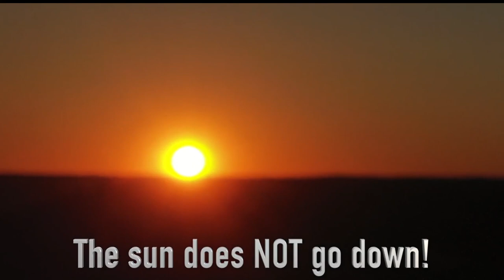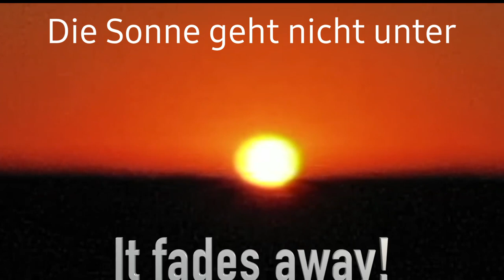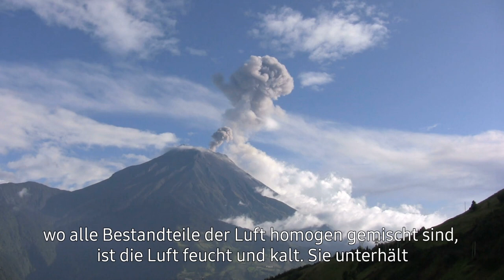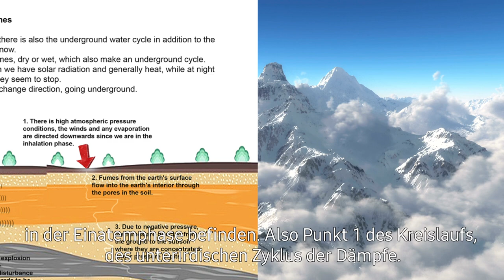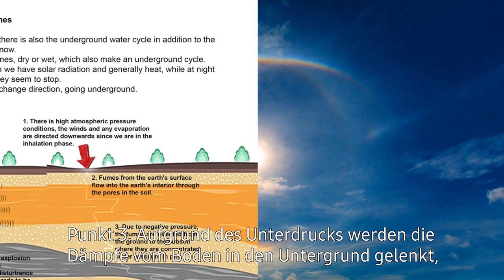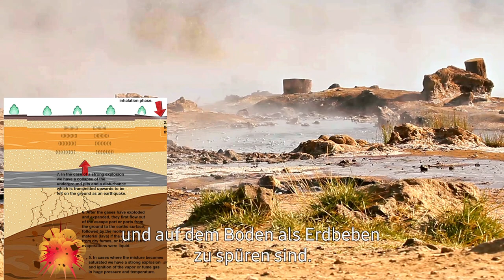FLACHE Erde - Unterirdische Zyklen ⎢Schwingungen des Kosmos 42 (Part6)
Hier präsentiere ich Ihnen Auszug 13 aus dem fünften Buch. Es geht um Erdbeben und Vukane und wie diese auf der flachen Erde enstehen. Auch geht es um Untergrund Zyklen von Gasen und Dämpfen.  Viel Spaß!